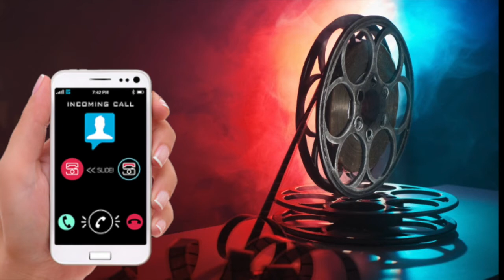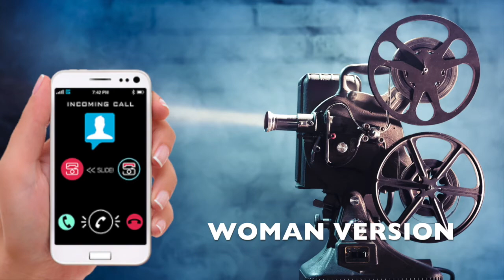Customized Movie Trailer Guy Ringtone - Using YOUR NAME!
Get "MOVIE TRAILER GUY" to customize your phone's ringtone - using your own name!